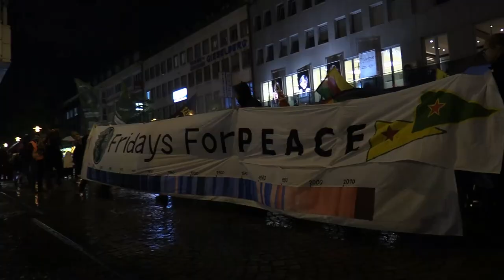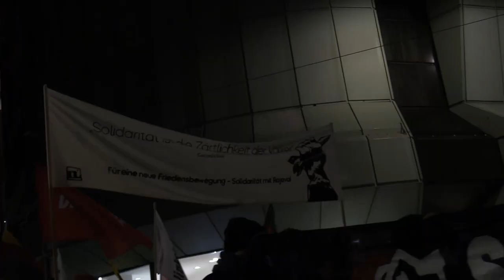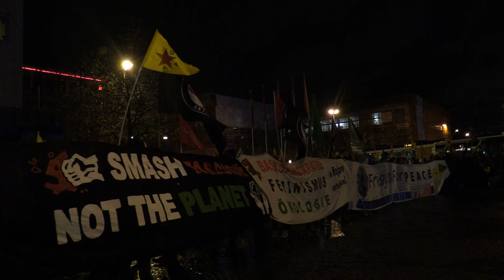Riseup4rojava in Darmstadt 1.11.29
Am Abend des 1.11.19 zogen etwa 150 Menschen durch die Darmstädter Innenstadt um gegen die türkische Invasion in Rojava zu demonstrieren.